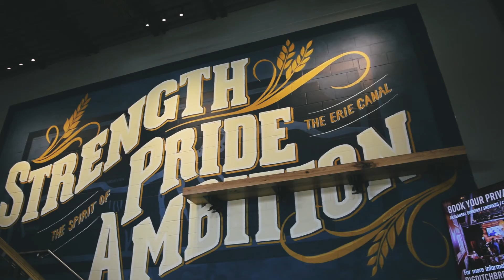Bonus Round: Episode 17 | Shutdown Showcase | Band Together Buffalo